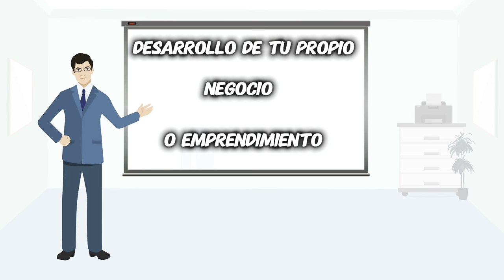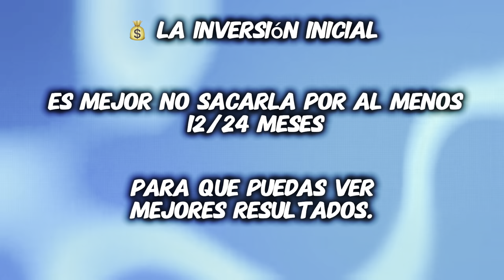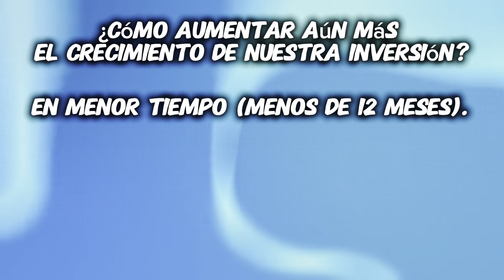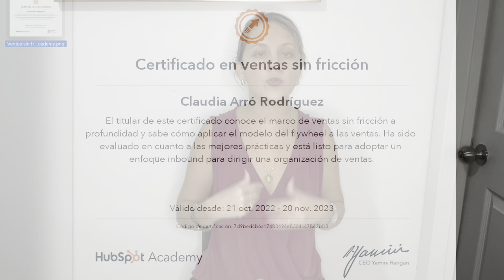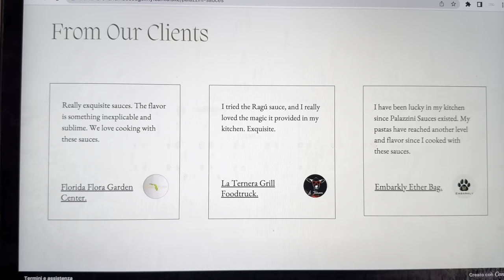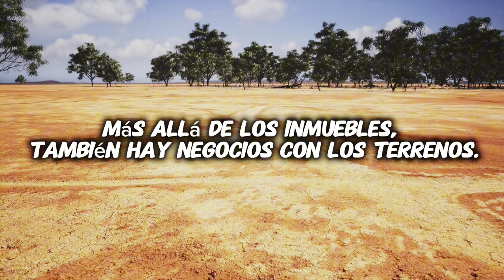5 ideas de Generar INGRESOS PASIVOS 💰desde casa 🏠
Aplícalo para generar ingresos pasivos desde ya.
Los ingresos pasivos no deben faltar en nuestra vida, sobre todo si tenemos una gran meta a cumplir. Hoy en día hacer dinero desde casa es un buen camino para llegar a esa meta. No importa que seas trabajador tradicional o que seas emprendimiento, este video es para tí, y estoy segura que te ayudará a entender la importancia de los ingresos pasivos, y te abrirá la mente si no tenías muy claras las ideas.

Si necesitas ayuda con alguna duda no dudes en contactarme. A continuación te dejo mi instagram y los otros canales de youtube tanto de mi marca de bolsos, el de mi hija y demás